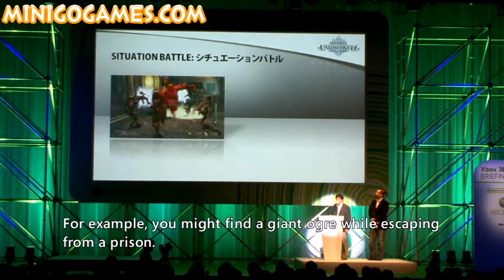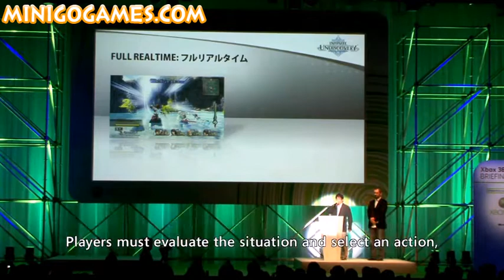Microsoft Video Game - TGS 2007 Press Conference - Square - Enix HD part 2